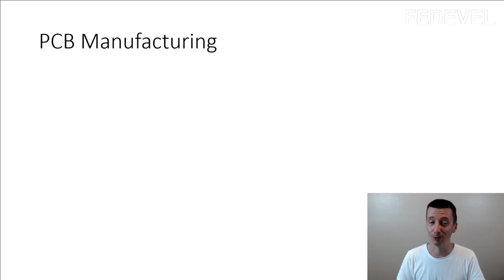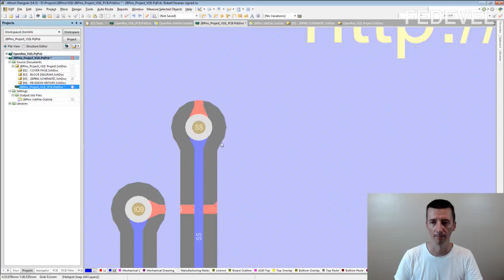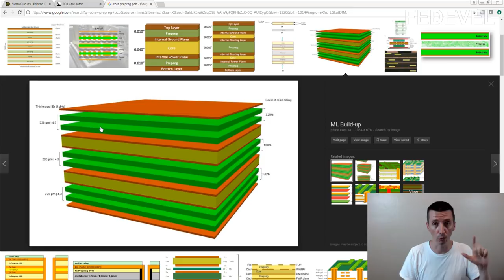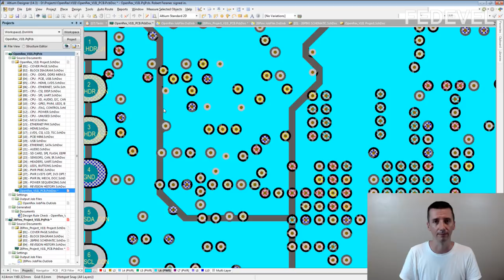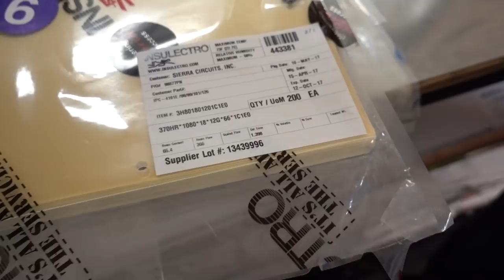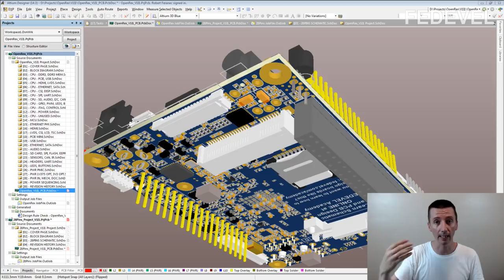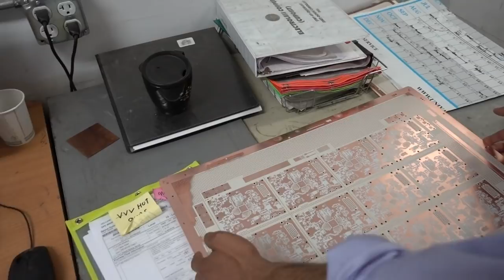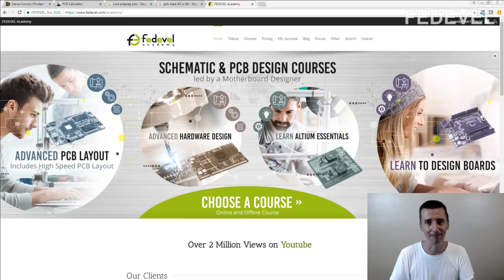PCB Manufacturing - Important facts you should know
About teardrops, slivers, drilling, coupons, VIAs, plating, 90 Degree corners, thermal relief, cost and more ...

I had an opportunity to record a video about PCB manufacturing in Sierra Circuits So, here it is. Enjoy :)

Would you like to support me in what I do? It's simple:

- sign up for one of our Schematic and PCB Design online courses
- sign up for my Udemy course, Learn to Design Your Own Boards

- Robert